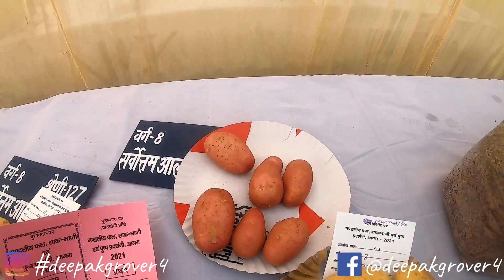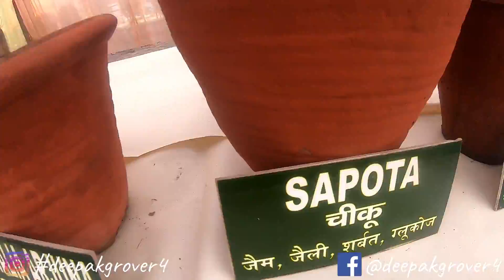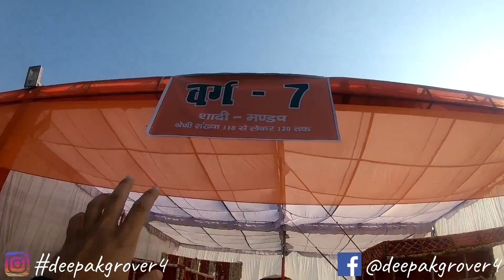Flowers & Vegetable Exhibition | Taj View Garden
I hope you enjoy watching my Bihar Travel Series!

GoPro 8

sony 6100

sony 6400

Wireless microphone